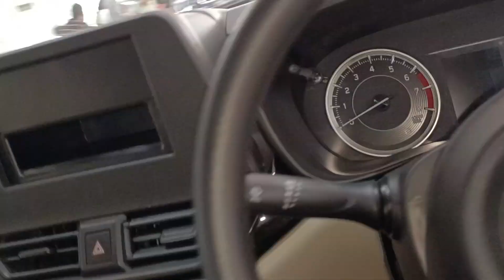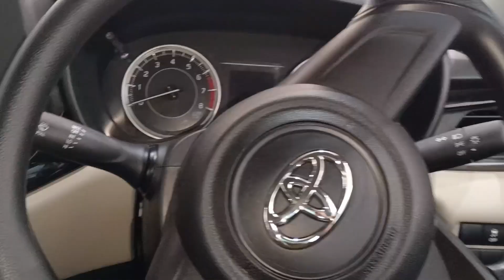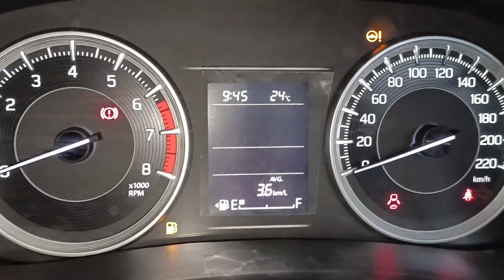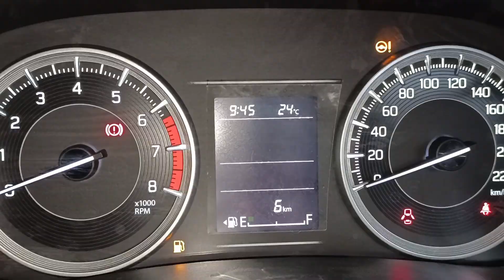Toyota Glanza E Base model E20 2023 // complete walkaround review// Price starts from Rs6.80*lakh❤️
Thank you Thirty six Toyota , For allowing me to shoot one of your best product Glanza CNG .This product from Toyota family comes in  multiple variants.
Hey Viewers, if you want me to review any specific variant please mention it in the Comment section me and my team will try our best to get video for that specific variant.

showroom: Thirty Six Toyota

location: Milestone, 14/7, Mathura Rd, Sector 31, Faridabad, Haryana 121003